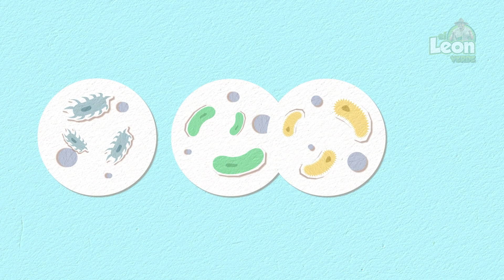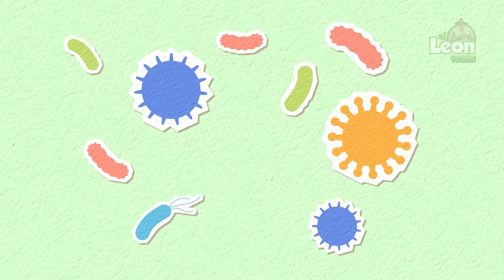7 PLANTAS que PREVIENEN la INFECCIÓN URINARIA - Como usarlas y cultivarlas en tu huerta o jardín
Previene la INFECCIÓN URINARIA con estas 7 Plantas Medicinales que tratan la cistitis y mejoran el funcionamiento de los riñones y vías urinarias.
Si quieres saber como prevenir la infección urinaria te mostraré cuales son las plantas medicinales m con mayores propiedades antibacterianas y antiinflamatorias de las vías urinarias.

Muchas plantas tienen propiedades que previenen la infección urinaria y colaboran durante el tratamiento .Tambien te daré tips para que las puedas cultivar en tu huerta o jardín fácilmente.

💌 ¿Tienes consultas sobre plantas medicinales o tu huerto? ¡Escríbeme en la caja de comentarios!, responderé con mucho gusto. 💌